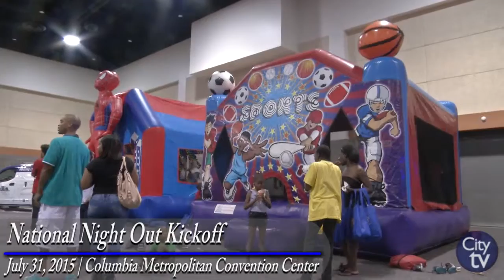City View: August 10, 2015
On this episode of City View, Leshia Utsey, Public & Media Relations Director at the City of Columbia, talks about many recent events that took place in the City of Columbia.

Here are the list of events that are covered:
- LoveColumbia Photo Winners
- Mayor's Back-to-School Drills & Skills Clinics
- Lyon Street Project Ribbon Cutting
- Employee Open House for Lyon Street Homes
- New Recycling Carts for the City of Columbia
- Pay by Phone Meter Parking App
- Announcement of the Columbia Fireflies
- National Night Out Kickoff
- National Night Out